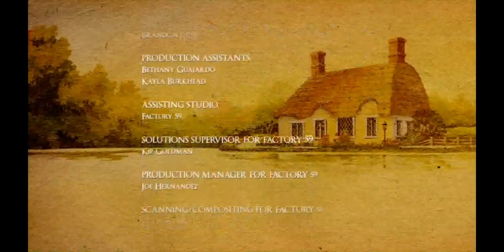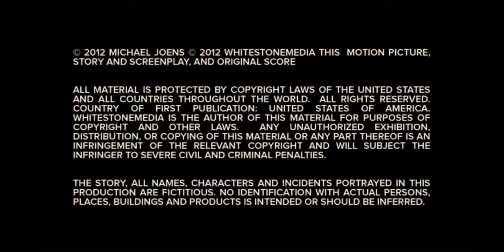Abiding in Christ